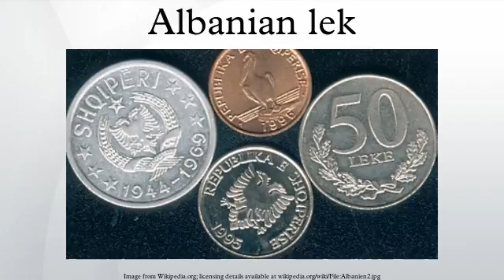Albanian lek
The lek is the official currency of Albania. It is subdivided into 100 qindarka, although qindarka are no longer issued.